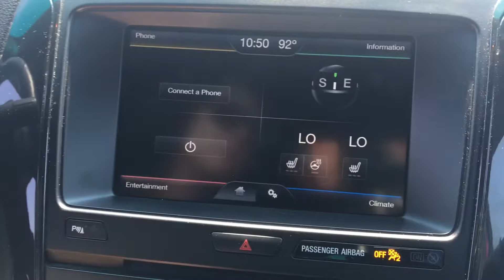2016 Ford Explorer XLT Sport Utility V-6 cyl | Nemer Ford of Queensbury | 2006a